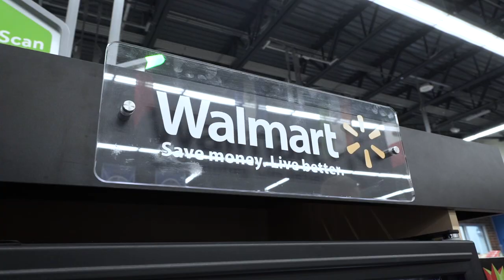Performance Nutrition, Supplements, and Fat Loss w/ Walmart Merchandising Director, Matt Musgrave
Along the way we've created successful online coaching programs including The One Ton Challenge, Shrugged Strength Challenge, The Muscle Gain Challenge, FLIGHT, Barbell Shredded, and Barbell Bikini.